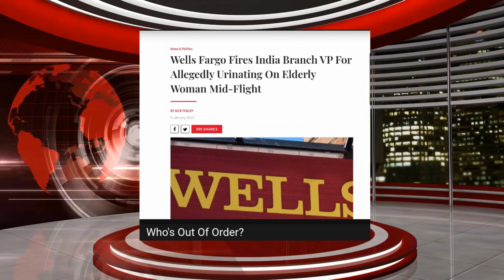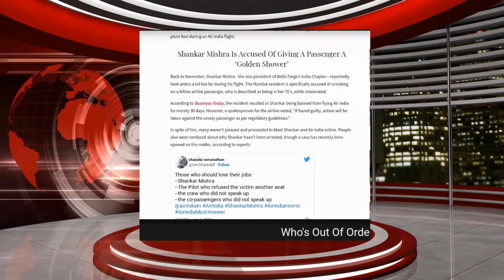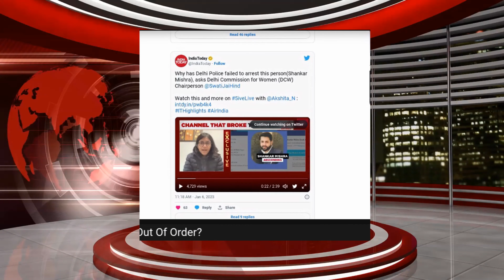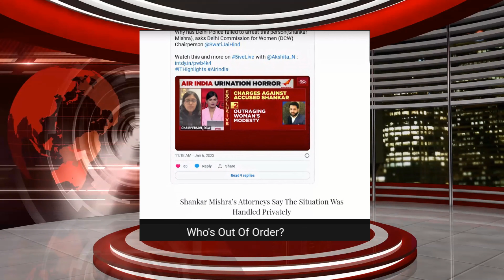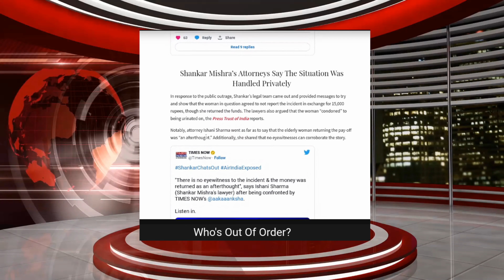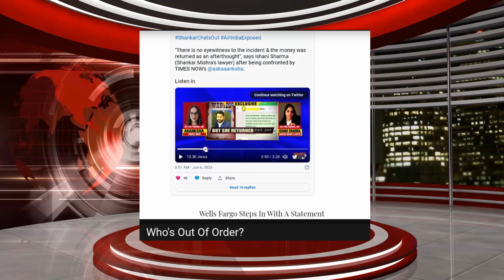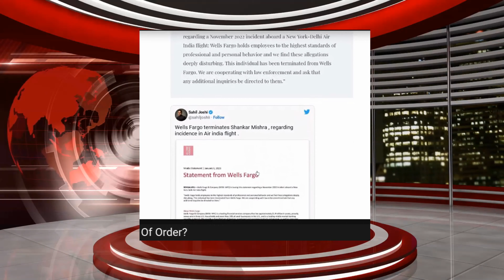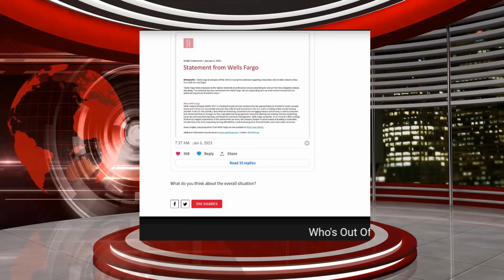WELLS FARGO V.P. WAS PISSED OFF LITERALLY ON A PLAN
Check out what happened to a Wells Fargo VP that allegedly urinated on an elderly woman mid-flight.